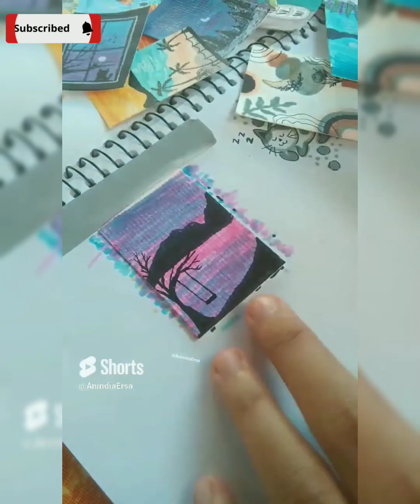Aesthetic art ideas with marker